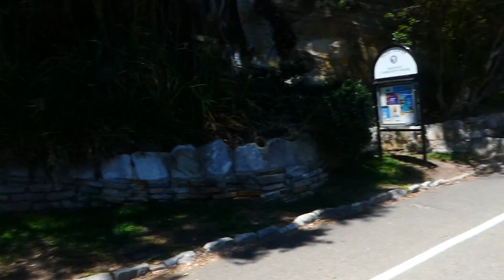Plaże curl curl, freshwater i manly